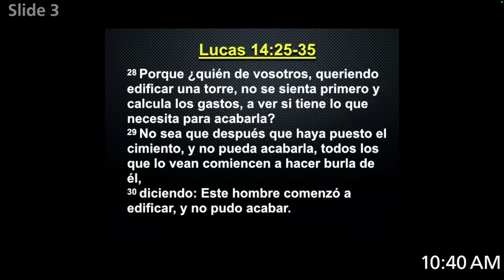Espanol Domingo Agosto 4, 2024 Lucas 1: 25 - 35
Calcula el Costo